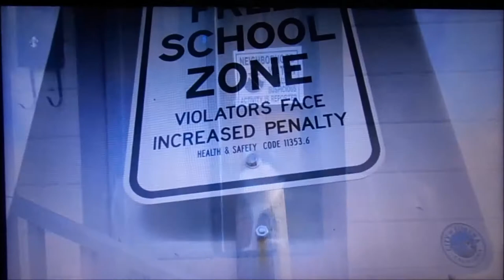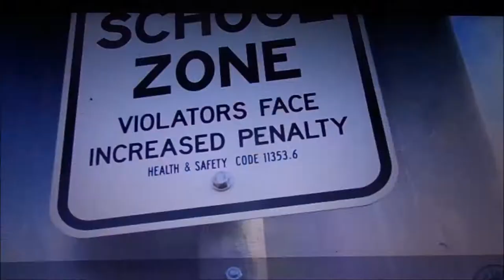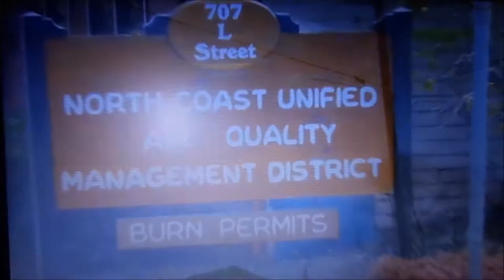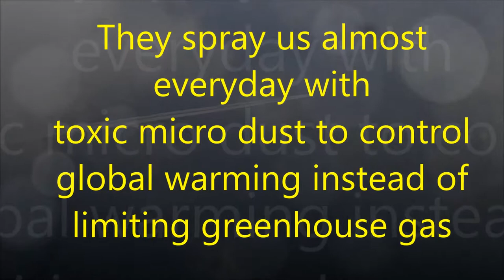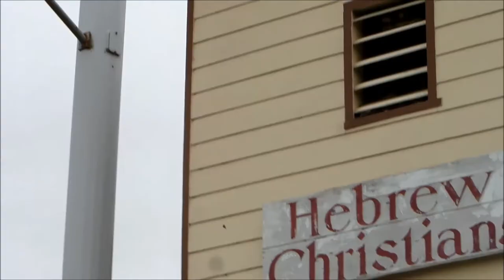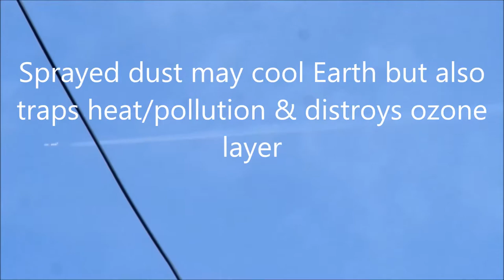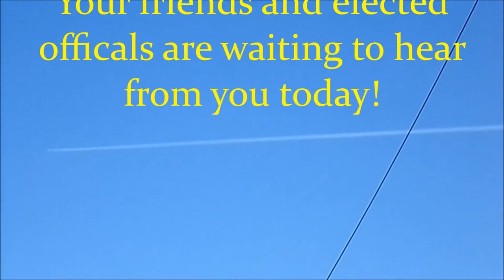HR6011 Geoengineering Act of 2017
Support Geoengneering Governance. Audio presentation of HR1611 to US Congress., State Representative Justin Price & Julio Gomez attorney for Geoengineering Watch.org. Response form local organizations. Congressman Jared Huffman, 2015, "This may be simply increased air traffic, we will look into it". Eureka Police Dept- no comment. H.C. Sheriff's Dept "we are unaware of such activities". US Navy (Northwest Testing & Training ) "If you heard about it on the internet than it is not true".  H.C. Grand Jury-  Comment on unregulated spraying and elected officials not protecting the public -"This is not our jurisdiction" . Eureka Code Enforcement -  "well as long as they can make it rain- it's good". H.C.B.S. " Is any one else trying to regulate this" asking me for more scientific proof". City of Eureka and Arcata city staff and N.C. Air Quality Management -have the data but are currently ignoring the issue (and currently they have had the general information for 1-2 years as I have presented it and as I see it most of them are ignoring the issue. It is now up to you to contact them and tell them you do not want corporations controlling your air and weather.  I always wounder why people give me thumbs down and never offer any suggestions for improvement.  I can understand why you would not like this information if you where a shill or your job or sanity is at stake.  Filmed footage of Eureka Ca USA 2016-17. Thanks to GeoegineeringWatch.org ,  Dane Wigington and Rosalind Peterson CaliforniaSkyWatch.org